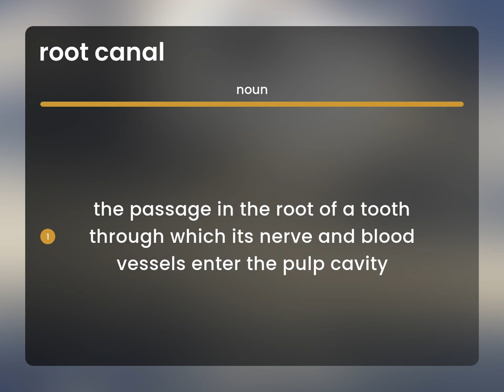Root canal | definition of ROOT CANAL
What is ROOT CANAL meaning?